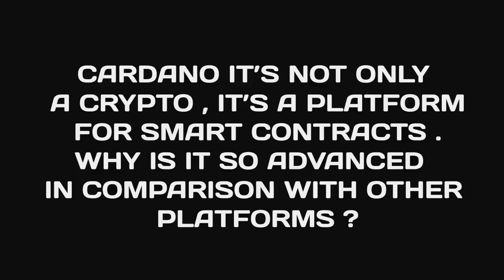WCM#8. Duncan Couttsem about Cardano (interview with Comparic.pl)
The interview with Duncan Coutts, the director of ingeneering from IOHK TEAM /Cardano. Duncan speaks about the advanced Cardano project, which focuses not only on cryptocurrency but which is also based on Smart Contracts.

Wicked Crypto Meetup - the events for all awesome human beings who want to network and hang out with blockchain and tech geeks. We invite experts from the global blockchain scene. Everyone is welcome to our meetups, those who are well into crypto and those who are new in the space!